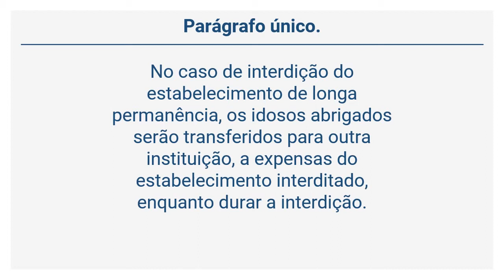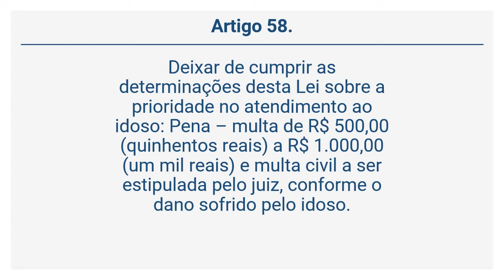Lei 10.741/03 – Estatuto do Idoso -Das Infrações Administrativas (Arts. 56 a 58)